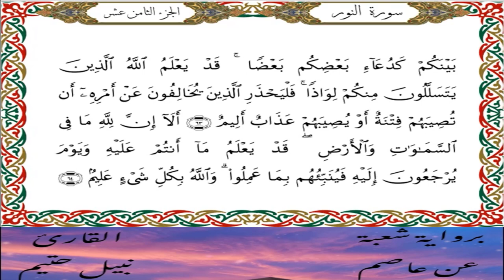سورة النور برواية شعبة عن عاصم-القارئ نبيل حتيم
سورة  النور برواية شعبة عن عاصم الكوفي-القارئ نبيل حتيم